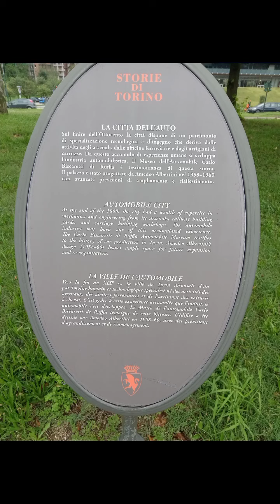Ayrton Senna MAUTO 2024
Seeblau&Goldgelb❤️